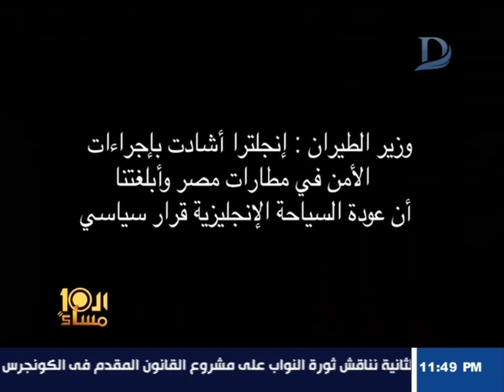العاشرة مساء| وزير الطيران: عودة الطيران البريطانى إلي شرم الشيخ قرار سياسى فقط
11843 أفقى

►Subscrip Now◄

►Follow us ◄